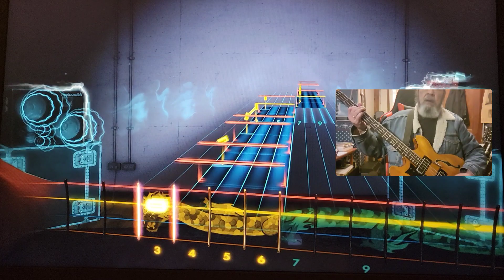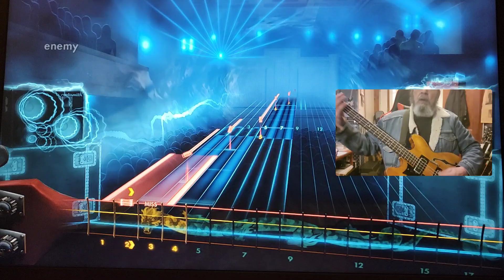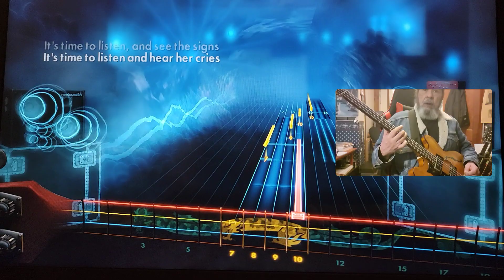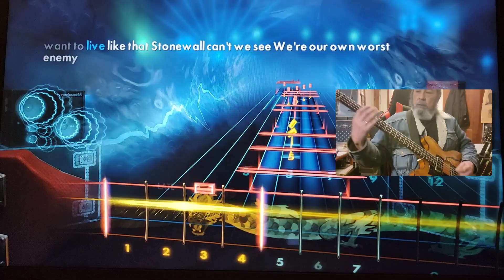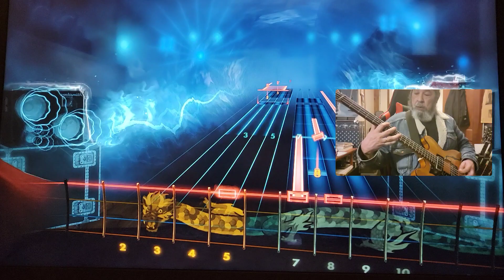Rocksmith CDLC Bass Stonewall Annihilater